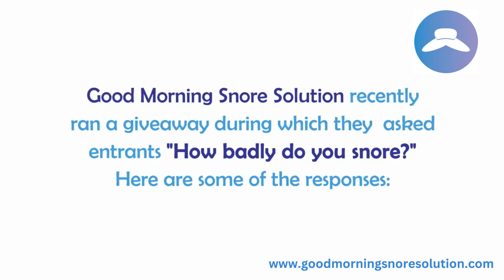How badly do you snore? Feedback from some valued patrons of our product.....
Good Morning Snore Solution ran a giveaway during which they asked entrance "How badly do you snore?"  Here are some of the responses: